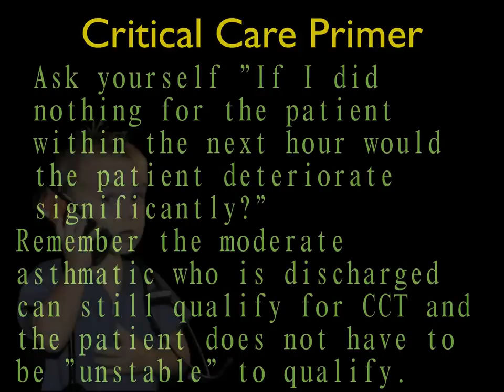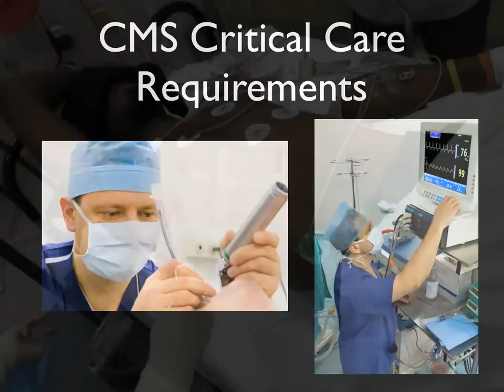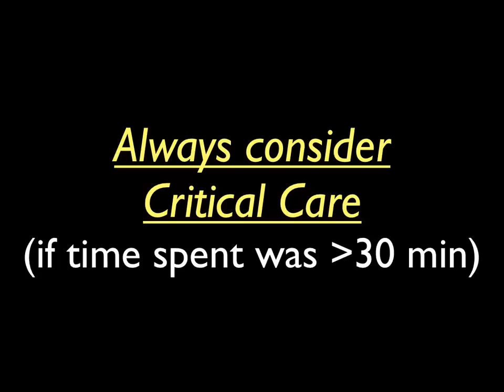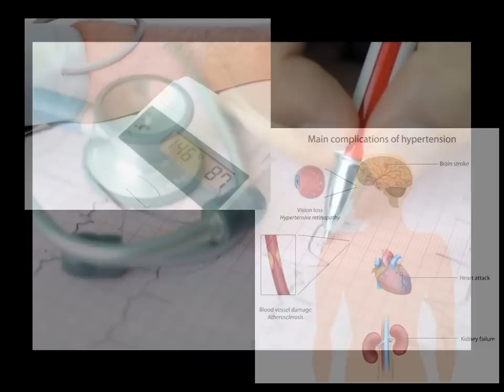Critical Care Documentation for Emergency Services Coding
important points about critical care documentation